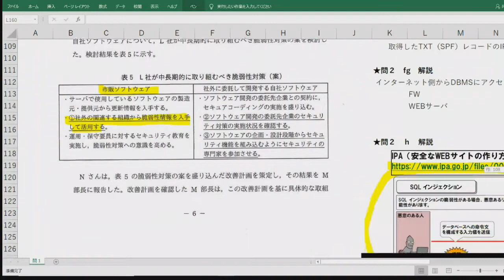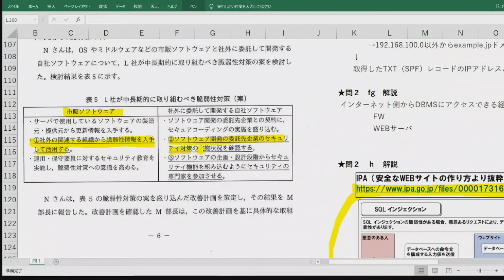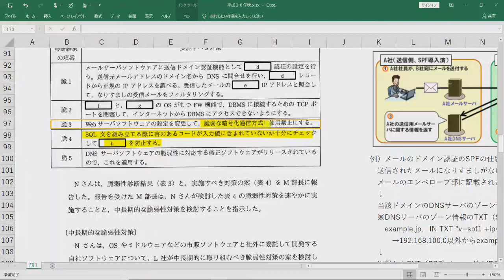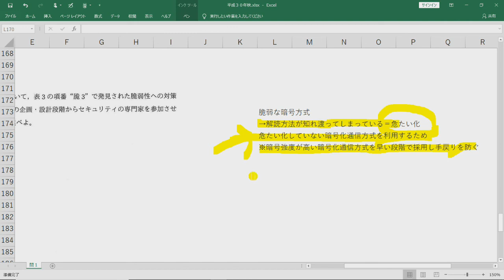応用情報技術者試験 午後 過去問解説 午後 平成３０年 秋 問１設問2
■おすすめテキストまとめ
※年度が古いので最新版をamazonで検索お願いします。

ホワイトボード系動画　初めて作りましたが、、これが初めで最後です・・（構想から１０時間ちょっと厳しい）

情報処理技術者試験 情報処理安全確保支援士 プロジェクトマネージャ 過去問解説 応用情報技術者試験# 【ITすきま教室】渡辺さき